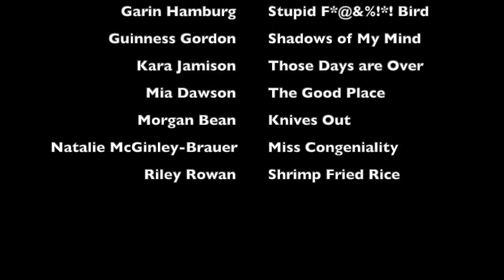Saturday Teens | Parent Showcase 2022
At Acting for Kids and Teens, our Saturday Teens Class have been rehearsing and fine-tuning their monologue for Parent Showcase for weeks. Our students chose monologues from a variety of sources including movies, tv shows and plays. Please enjoy!

Starring: April Zauner, Morgan Bean, Guinness Gordon, Garin Hamburg, Riley Rowan, Ari Waite, Mia Dawson, Kara Jamieson, Natalie McGinley-Brauer, Eliot Wright, Chase Randell, and Charlie Fogarty